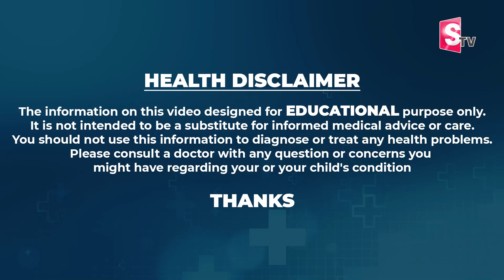IVFతో ఖచ్చితంగా కవలలు పుడతారా.?| IVF and twins | Twins In Fertility Treatment |Dr.Poornima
Watch► IVFతో ఖచ్చితంగా కవలలు పుడతారా.?| IVF and twins | Twins In Fertility Treatment |Dr.Poornima ferty9 |@SumanTVChannel